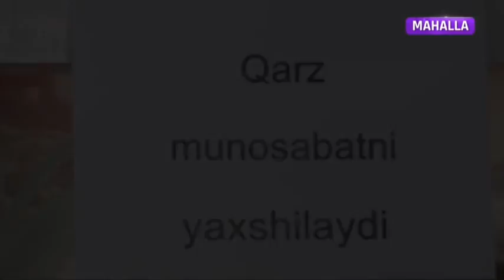Otalar so`zi | Қарз муносабатни яхшилайди